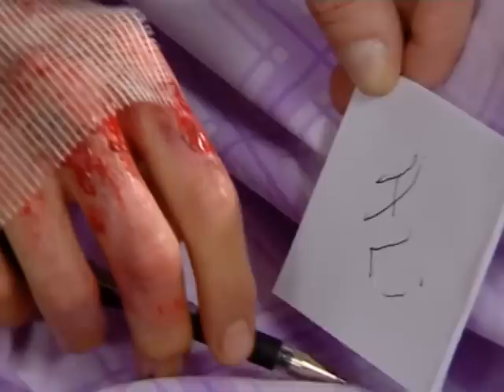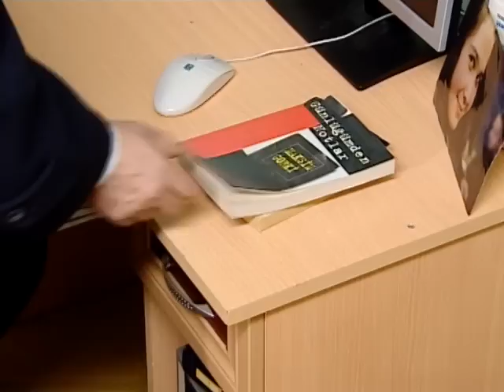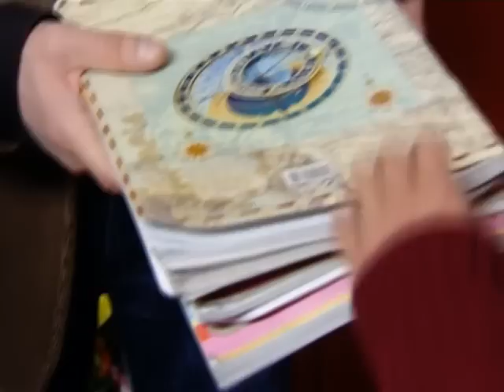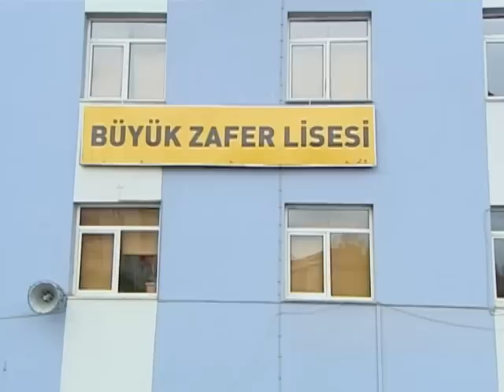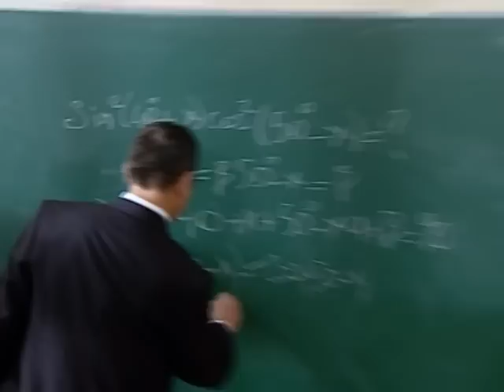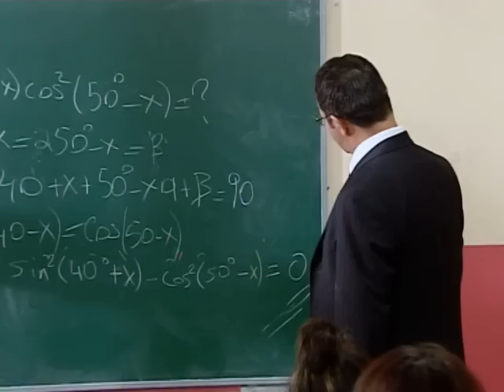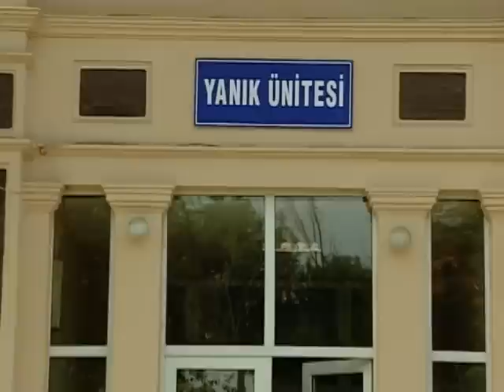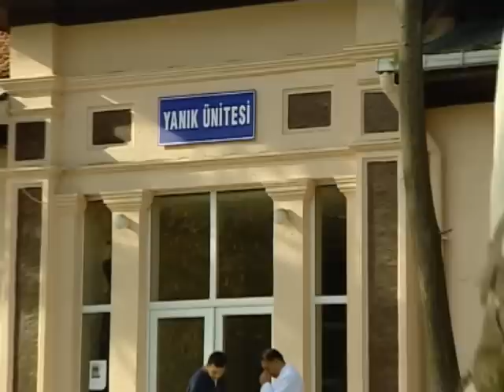Arka Sıradakiler 54.Bölüm - Tek Parça